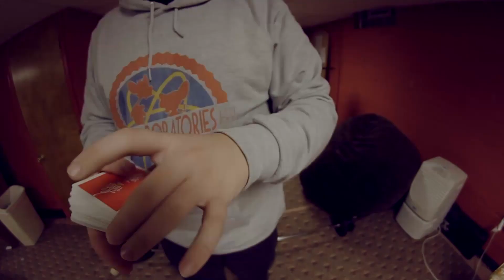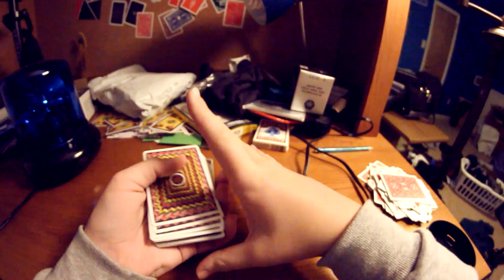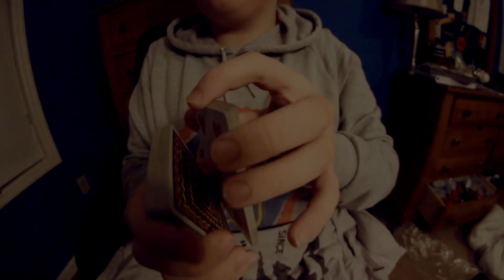JUNO cardistry Tutorial by Sam Wheeler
-hi-

Hey guys so this is a small thanks from me to you for 1000 subscribers. I never thought I would get this far and I'm truly grateful.

//Sam